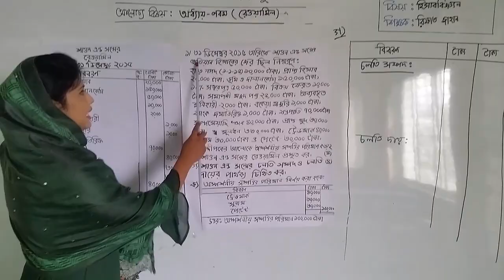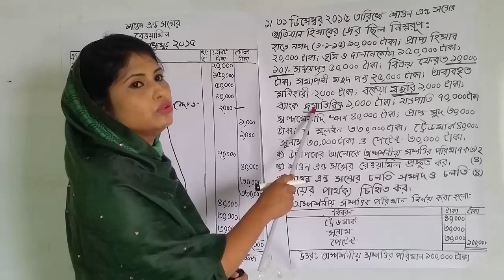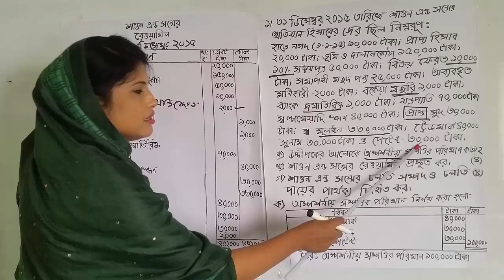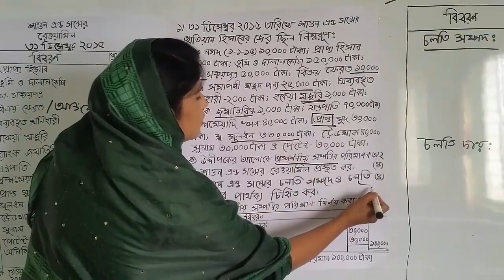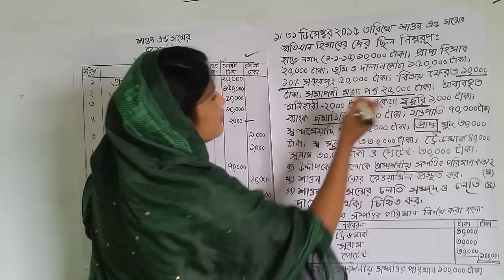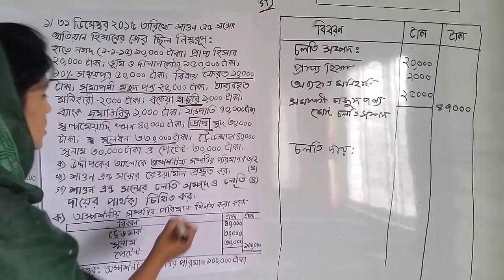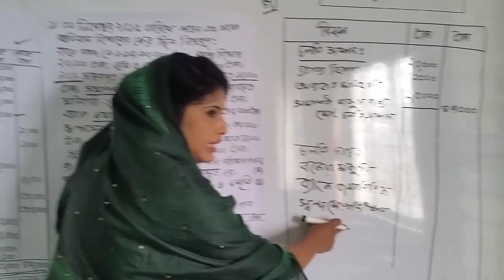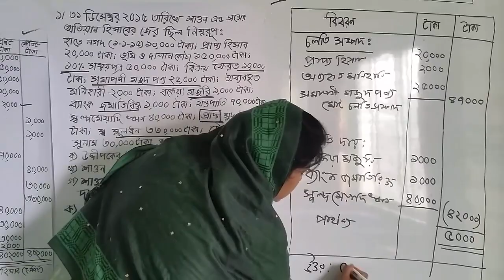Nine & Ten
শ্রেণিঃ নবম-দশম
বিষয়ঃ হিসাববিজ্ঞান
আলোচ্য বিষয়ঃ অধ্যায়- ৯ (রেওয়ামিল)
শিক্ষকের নামঃ রিফাত জাহান